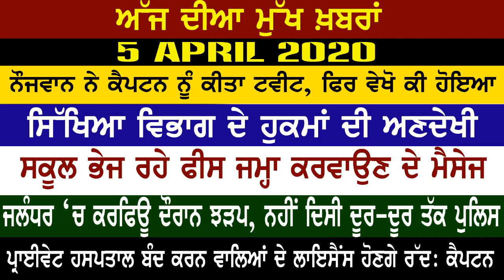Corona Virus | Punjabi News | Afternoon Punjabi Khabra | 05 April 2020 | Nc7 News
Live_Bulletin - ਨੌਜਵਾਨ ਨੇ ਕੈਪਟਨ ਨੂੰ ਕੀਤਾ ਟਵੀਟ, ਫਿਰ ਵੇਖੋ ਕੀ ਹੋਇਆ || 5 April 2020

ਨੌਜਵਾਨ ਨੇ ਕੈਪਟਨ ਨੂੰ ਕੀਤਾ ਟਵੀਟ, ਫਿਰ ਵੇਖੋ ਕੀ ਹੋਇਆ
ਸਿੱਖਿਆ ਵਿਭਾਗ ਦੇ ਹੁਕਮਾਂ ਦੀ ਅਣਦੇਖੀ, ਸਕੂਲ ਭੇਜ ਰਹੇ ਫੀਸ ਜਮ੍ਹਾ ਕਰਵਾਉਣ ਦੇ ਮੈਸੇਜ
ਜਲੰਧਰ ‘ਚ ਕਰਫਿਊ ਦੌਰਾਨ ਝੜਪ, ਨਹੀਂ ਦਿਸੀ ਦੂਰ-ਦੂਰ ਤੱਕ ਪੁਲਿਸ
ਪ੍ਰਾਈਵੇਟ ਹਸਪਤਾਲ ਬੰਦ ਕਰਨ ਵਾਲਿਆਂ ਦੇ ਲਾਇਸੈਂਸ ਹੋਣਗੇ ਰੱਦ: ਕੈਪਟਨ
ਬਰਨਾਲਾ 'ਚ ਕੋਰੋਨਾ ਵਾਇਰਸ ਦੀ ਐਂਟਰੀ, 42 ਸਾਲਾ ਮਹਿਲਾ ਦੀ ਰਿਪੋਰਟ ਆਈ ਪਾਜ਼ੇਟਿਵ
ਕਰਫਿਊ ਦੌਰਾਨ ਰੂਪਨਗਰ ‘ਚ ਪੁਲਿਸ ਦੇ ਪੁਖਤਾ ਪ੍ਰਬੰਧ: ਏਐਸਪੀ